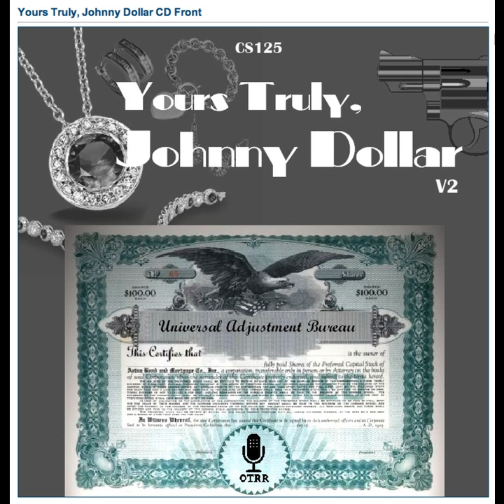Yours Truly, Johnny Dollar - 530407 157 The Enoch Arden Matter